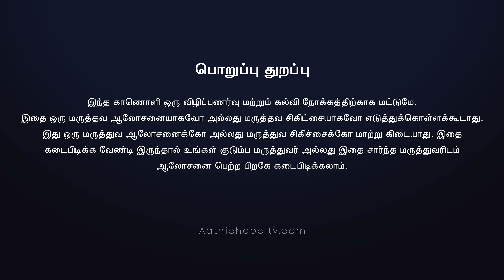மூளையை டேமேஜ் செய்யும் செயல்கள் Brain damaging habits | Activities That Can Hurt Your Brain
உடலில் உள்ள எல்லா உறுப்புகளையும் கட்டிமேய்க்கும் மூளை, அத்தகைய மூளையை டேமேஜ் செய்யும் செயல்கள்..
Dr Vijay Sankaran, MCh (Neuro)
Senior Consultant Neurosurgeon,
Chennai.